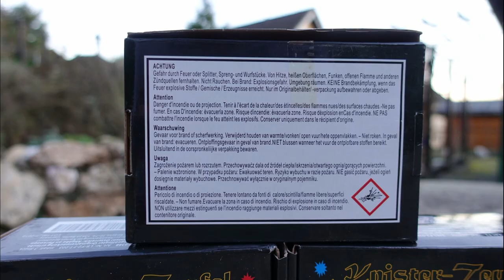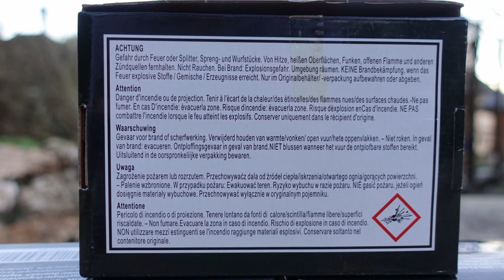KNISTER TEUFEL Lonestar | ALLE 3 Stück | Amethyst, Saphir, Rubin | Knisterwolken am Himmel [Full HD]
Heute im Test: Knister Teufel von Lonestar.

Mega Dinger! Ich sag´s Euch!

* Kamera, Camcorder, Videoequipment:

*2x "3-Flammen-Zigarrenbrenner"

* 2x BESTER Brenner (Sturmfeuerzeug)

KEEP WATCHING.